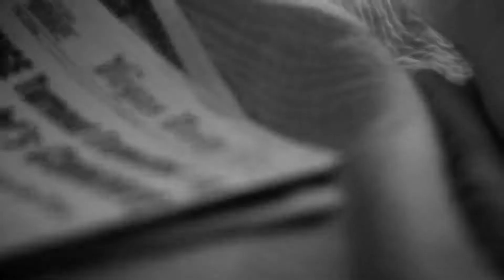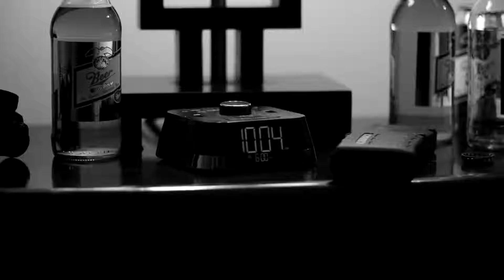2Pac, The Notorious BIG, Eminem - Final Day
1990's r&b hip-hop music
r&b hip hop music videos
best r&b & hip hop music mix 2018
r&b hip hop music videos 2019
cardi b hip hop music
2000 r&b hip-hop music
90s hip hop music quiz
2000s hip hop music quiz
hip hop music ringtone
hip hop music remix clean
hip hop music roblox id